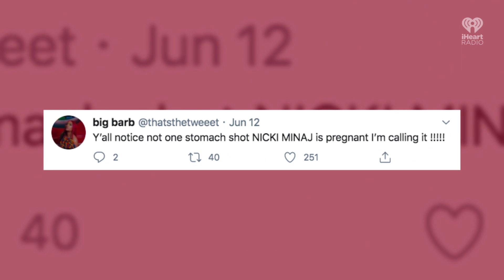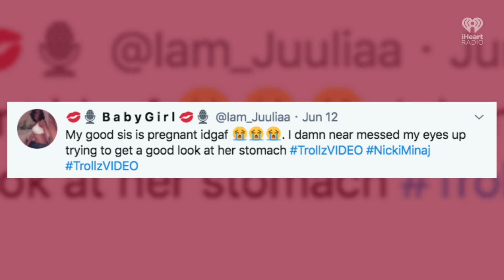Nicki Minaj Announces She's Pregnant! | Fast Facts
Nicki Minaj Announces She's Pregnant!